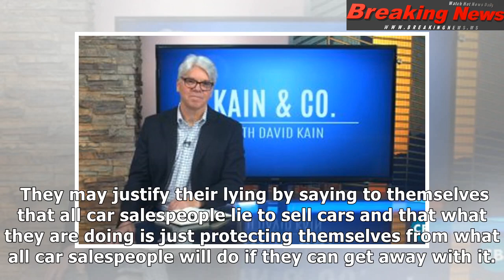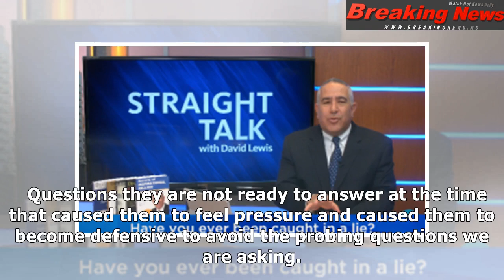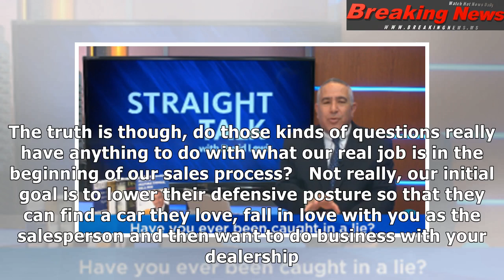What happens when someone lies to you? | cbt automotive network